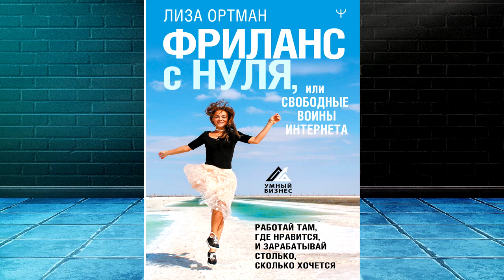Фриланс с нуля, или Свободные воины Интернета. Работай там, где нравится. Лиза Ортман. Книга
Описание книги
Блогер, путешественница и эксперт в сфере SMM и digital-маркетинга Лиза Ортман делится своим опытом успешного фрилансера и рассказывает о современных возможностях заработка в сети Интернет.
Хотите, чтобы ваш доход полностью зависел от вас и не было никаких финансовых ограничений? Надоело находиться в «матрице», рутинно ездить в офис и «работать на дядю»? А может быть, вы мечтаете заниматься действительно любимым делом и получать потрясающие эмоции от своего успеха? Жаждете путешествий, новых встреч и приключений или, напротив, одиночества и тишины? Если хотя бы на один вопрос вы ответили «да», то, с большой вероятностью, ваш путь – фриланс!
Вперед к мечтам и реализации целей! Вместе с блогером и экспертом в сфере SMM и digital-маркетинга Лизой Ортман и ее домиком на колесах – в страну личной и финансовой свободы! Эта аудиокнига – пошаговая инструкция к вашей новой жизни – жизни счастливого фрилансера, который может работать там, где нравится, зарабатывать столько, сколько хочется, никому не подчиняться и реализовать свой потенциал на все 100 %.
В аудиокниге множество практических кейсов, рекомендаций и советов, которые станут отличным подспорьем для начинающего фрилансера.
© Оформление ООО «Издательство АСТ», 2022
© ООО «Издательство АСТ», «Аудиокнига», 2022

Чтец:
Юлия Бочанова
Правообладатель:
Аудиокнига (АСТ)